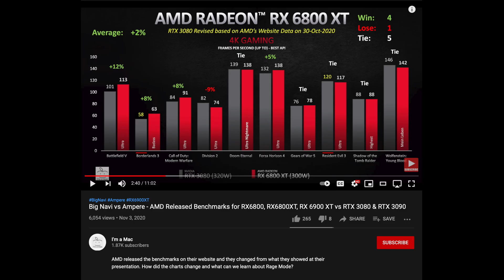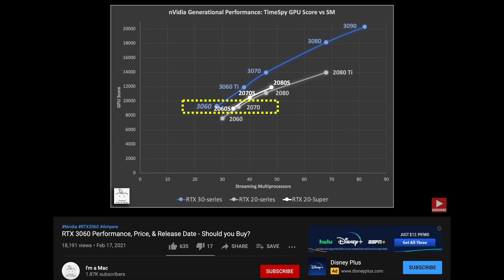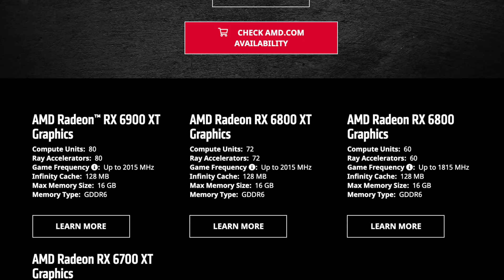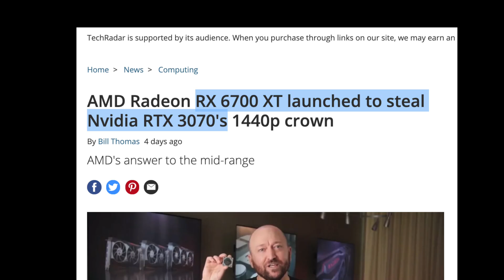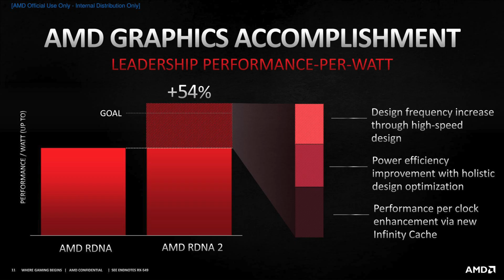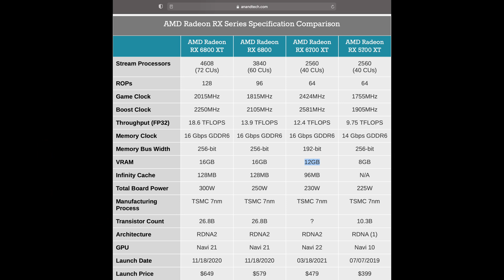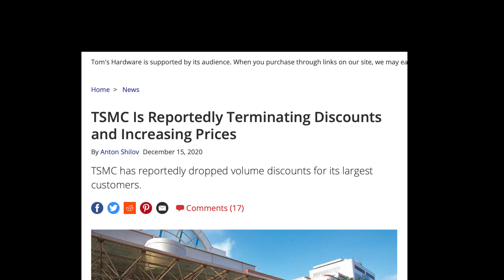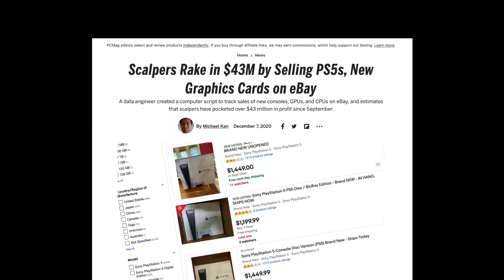AMD Announced the RX 6700 XT. Better than RTX 3070? New 1440p Gaming King? What is the Availability?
AMD announced the RX 6700 XT and showed the performance compared to the RTX 3070 and RTX 3060 Ti. Is this the new 1440p Gaming King? In this video, we'll analyze AMD claims to determine what type of performance you can expect when this card launches on 3/18. What is AMD's strategy to supply this card and what is the expected availability?